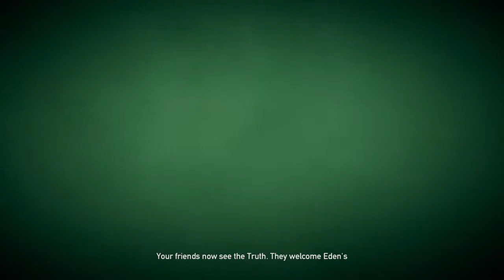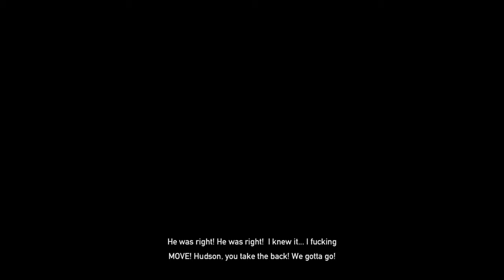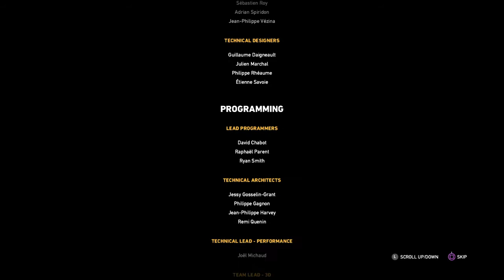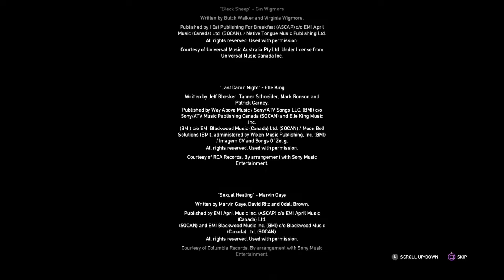Far Cry 5 nuclear ending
Sorry for everyone in th credits had to go to bed